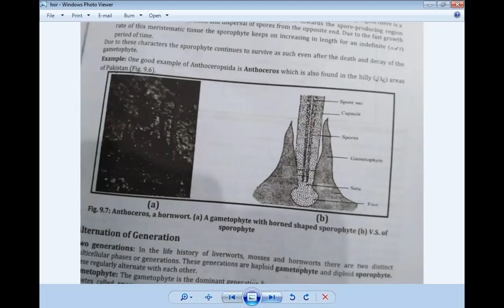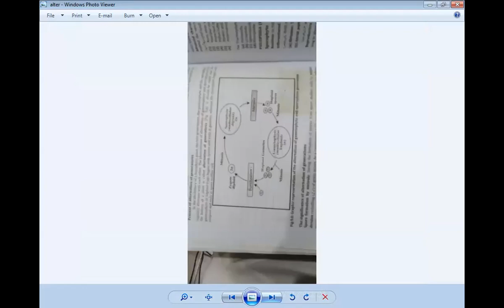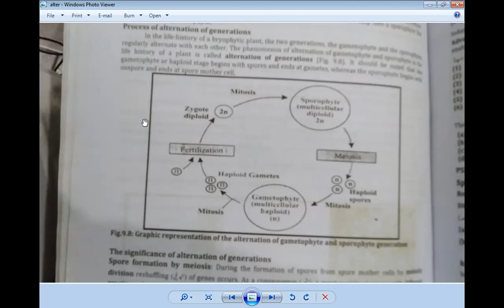Bio First Year Ch#9 Lec 4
Our Vision
Committed to channelizing the passion to transform a dream into reality to inspire those who aspire to excellence.